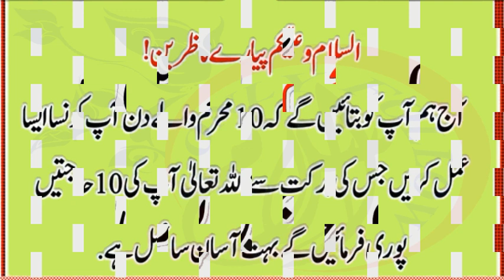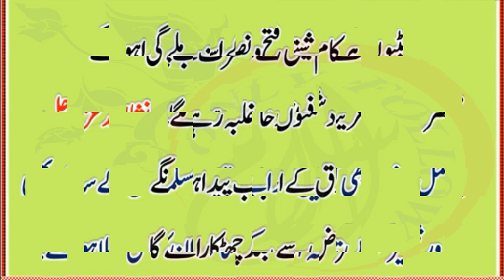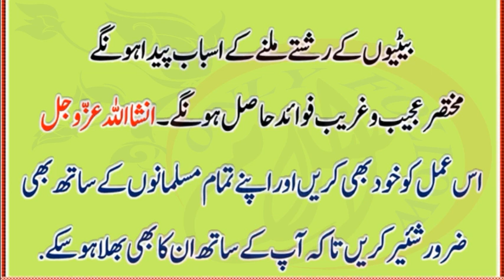10 Muharram Ul Haram Ko 10 Hajat Puri Hone Ka Wazifa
Very Beautiful Islamic Wazifa For Complete 10 Hajat In Urdu.
inshaALLAH Hajat Puri Hongi
10 Muharram Ul Haram Ko 10 Hajat Puri Hone Ka Wazifa